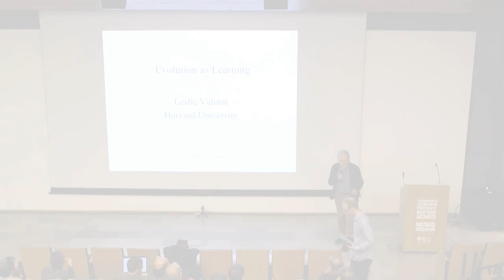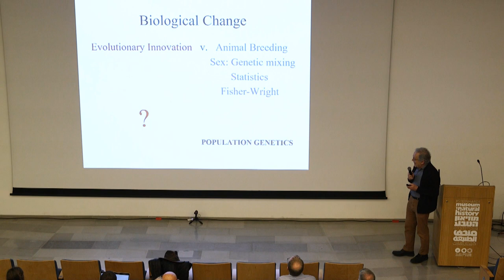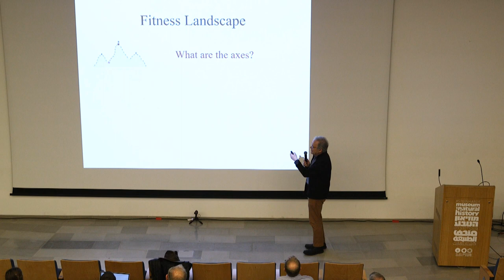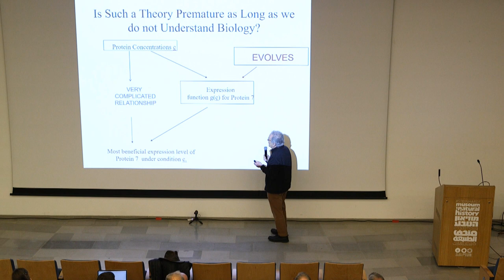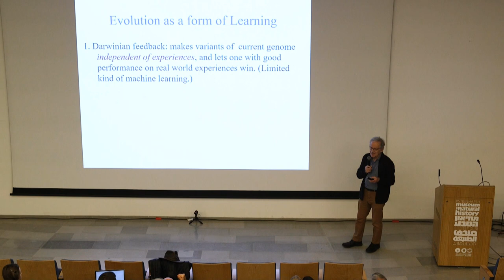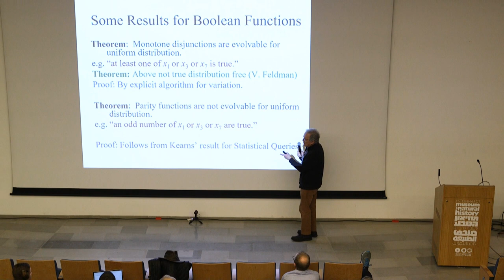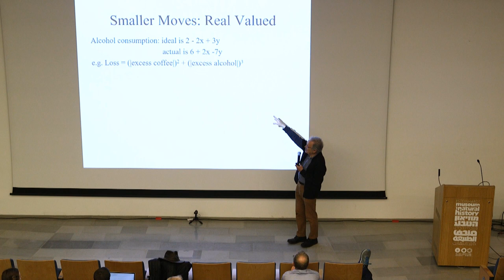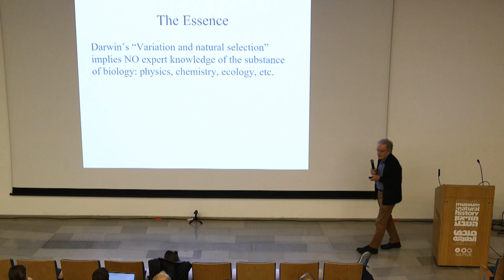Leslie Valiant: Evolution as Learming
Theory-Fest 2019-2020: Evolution